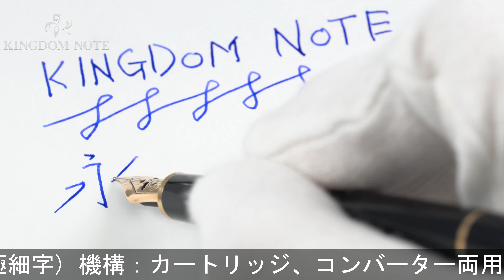MONTBLANC モンブラン 万年筆 マイスターシュテュック #144 ブラック EF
首軸と胴軸に若干の樹脂痩せ、それに伴い尻軸へのキャップ装着が嵌りづらくなっております。その他外観スレ･小キズ等使用感見られますが、通常の筆記使用に問題のない実用コンディションです。オーソドックスで実用的な万年筆。モンブランを代表するマイスターシュテュックコレクションです。

本体材質：樹脂
ペン先材質：14金
字幅：EF(極細字)
機構：カートリッジ、コンバーター両用式
全長：約150mm (筆記時)
胴軸径：約10mm
キャップ径：約12mm (クリップ除く)
最大径：約15mm (クリップ含む)
重さ：約17g
付属品：なし